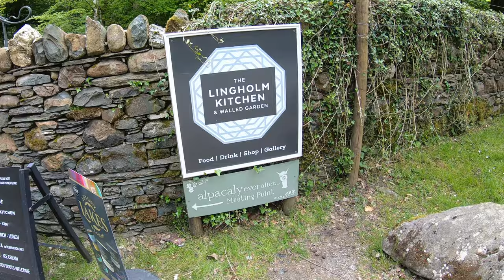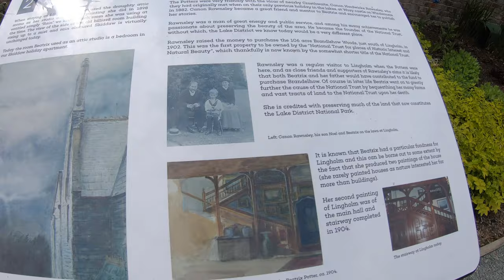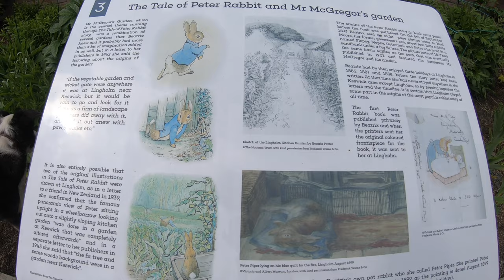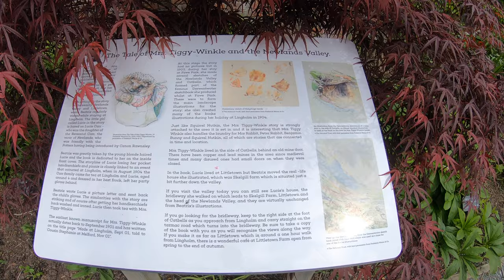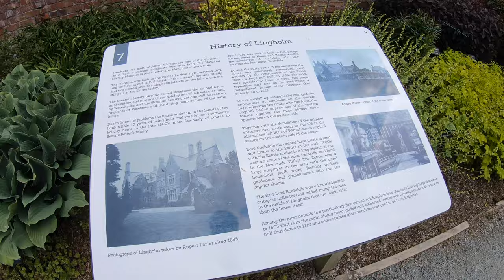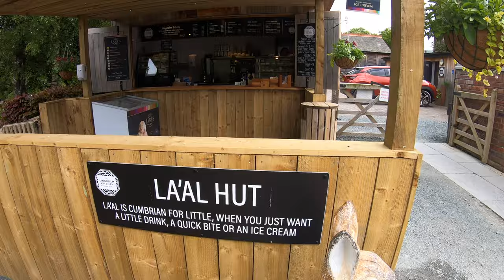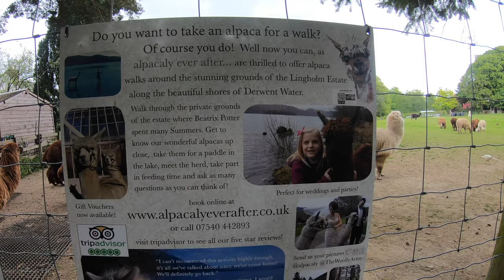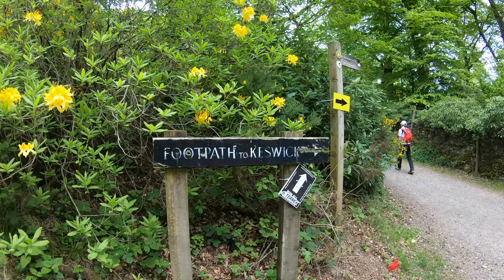Lingholm Kitchen and Walled Garden in Keswick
Here we pay a visit to Lingholm Kitchen and Walled Garden also taking in the beautiful Alpaca,s . Its just a five minute drive south of Keswick